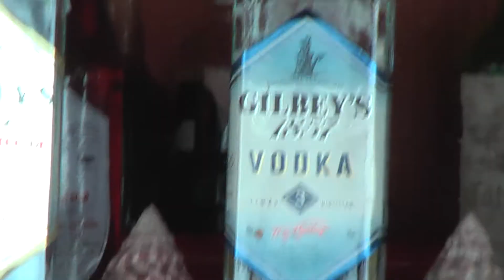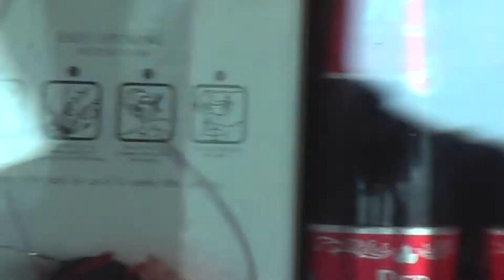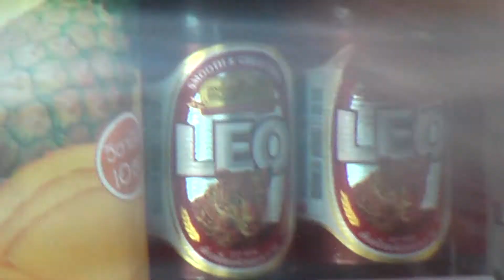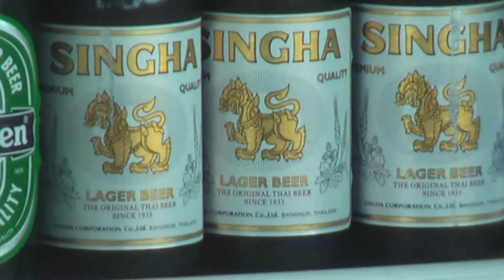ТАЙЛАНД: Женя о алкоголе в Тайланде... Thailand